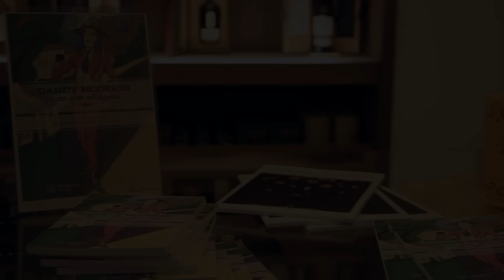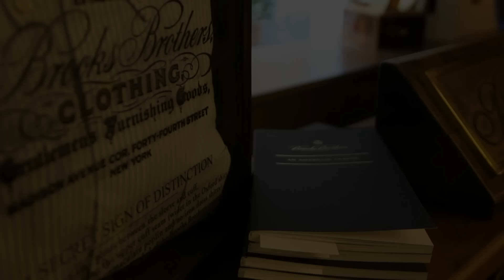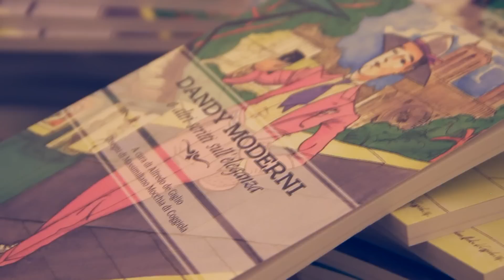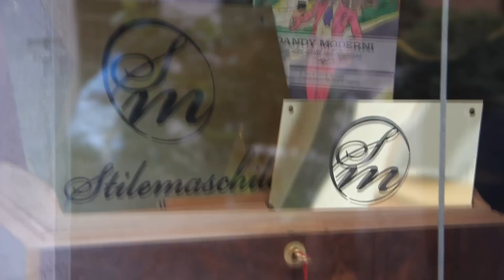inaugurazione nuovo Club di Stilemaschile in via Margutta, Roma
musiche di Angus: "There is no two without three"
"waiting to fly"